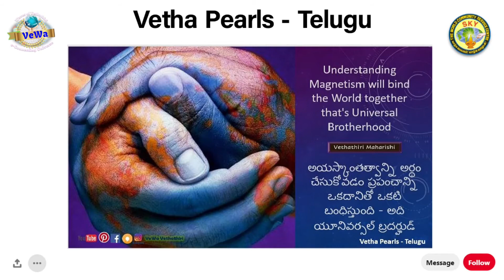Mind Think ||Telugu || నిశ్చల స్థితి - చలనశీలస్థితి || Static & Dynamic || 2020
నిశ్చల స్థితి - చలనశీలస్థితి

       పూర్ణము, శక్తి మరియు చైతన్యములనే అంతర్గత, నిగూఢ లక్షణాలతో ఉండే దైవీ స్థితి నిశ్చలమైనది. బ్రహ్మము పూర్ణమని, అంతర్ముఖ ప్రయాణం ద్వారా స్పష్టమవుతుంది. అది పూర్ణ చైతన్యము. వత్తిడి వలన సమస్త చైతన్యము ఉనికిలోకి వచ్చింది. బ్రహ్మము, పూర్ణము, చైతన్యము మరియు వత్తిడి ఇవన్నీ వేరు వేరుగా లేవు. ఒకే బ్రహ్మానికవి భిన్న పార్శ్వాలు.
        బ్రహ్మమే పూర్ణము, శక్తి మరియు చైతన్యము; పూర్ణమే బ్రహ్మము,శక్తి మరియు చైతన్యము. మిగిలిన రెండింటి విషయాల్లో కూడా ఇదే విధంగా ఉంటుంది; వీటన్నిటినీ ఒకటిగానే చూడాలి. దృశ్యమాన విశ్వంలోని సమస్త వస్తువులలో చైతన్యము ఒక నిర్దిష్ట పద్ధతిలోపని చేస్తుంది. ప్రాణిలోని బీజకేంద్రానికి దైవీ శక్తే ఆధారం. జీవ కాంత శక్తి లోని చైతన్యము జ్ఞానేంద్రియాల ద్వారా పని చేస్తున్నప్పుడు మనస్సు ఏర్పడుతుంది. నిశ్చల స్థితిలోని చైతన్యమే, చలన శీలస్థితిలో మనస్సుగా మారుతుంది. దీనిని దీపము- దీపకాంతితో పోల్చవచ్చు; లేదా మహా సముద్రము- దాని అలలతో పోల్చవచ్చు.